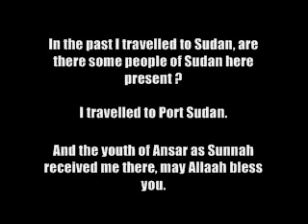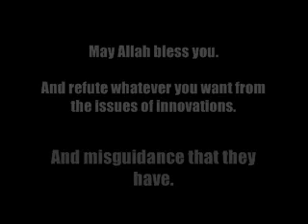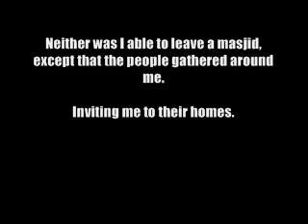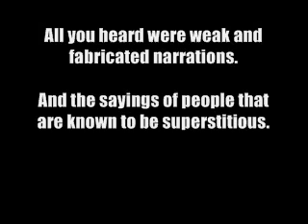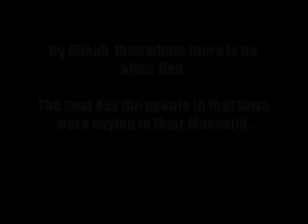Shaykh Rabee and his Da'wah in Sudan